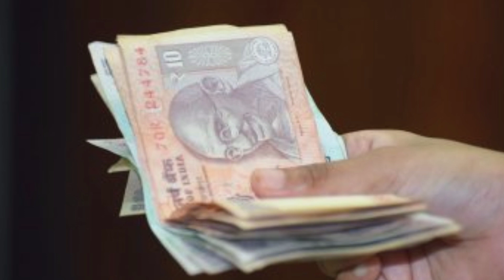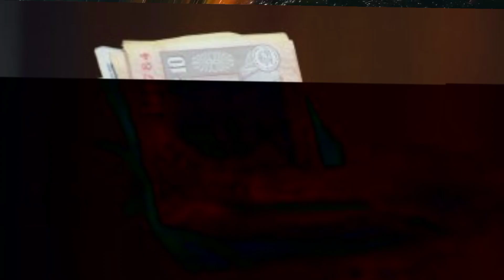ये course मत करना वरना सारी उम्र पछताओगे। शिक्षा का अर्थ । शिक्षा का उद्देश्य ।education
ये course मत करना वरना सारी उम्र पछताओगे
प्राचीन शिक्षा एवं आधुनिक शिक्षा। शिक्षा का अर्थ । शिक्षा का उद्देश्य ।

your queries -
Unit-3 समकालीन शिक्षा एवं भारत । Contemporary India and Education । B.Ed 1st । Short Question

इस वीडियो में जो क्वेश्चन इंपोर्टेंट बनते हैं वह सभी दे रखे हैं इन क्वेश्चनो की मदद से आप अपने पेपर की तैयारी कर सकते हैं जो एग्जाम के अंदर हंड्रेड परसेंट आएंगे ।

Revision । B.Ed 1st । Understanding Discipline and Subjects 4B । Exam 2023 ।